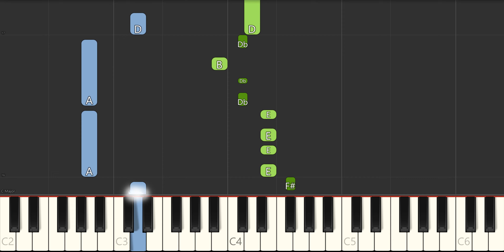How To Play If You're Happy And You Know It With This Piano Tutorial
In this video, you will learn how to play If You're Happy And You Know It. This tutorial is perfect for the beginner student in mind, and you'll be playing the piano in no time!

It will show you how to play If You're Happy And You Know It, step-by-step, and by the end of this video, you'll have a good understanding of how to play the song! So what are you waiting for? Start playing If You're Happy And You Know It today!